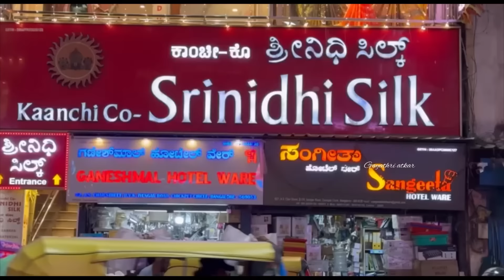Chickpet Bangalore festival special pure Kanjivaram silk sarees single saree courier available